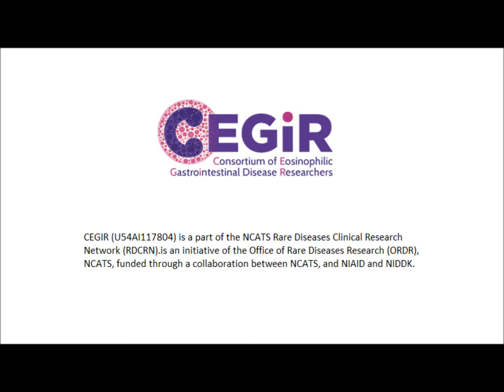Contact Registry Video Project July 2015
Hear Marc Rothenberg discuss the Consortium of Eosinophilic Gastrointestinal Disease Researchers (CEGIR) and their patient contact registry.